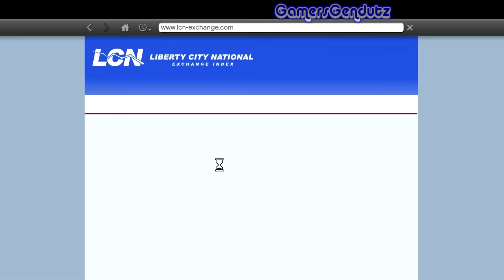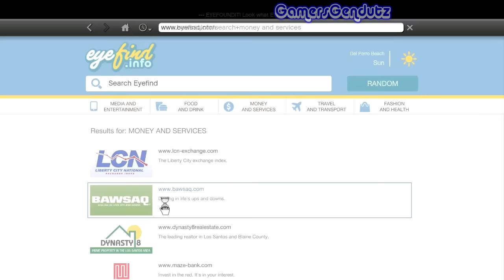Bunuh atau Bebasin? XD | GTA V Story Mode Indonesia - part 62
main GTA V yuukz! :D
ini hanya untuk lucu-lucuan aja yaa! jangan ditiruu di dunia nyata! dosaa! XD

hey broh! makasih udah mampir dan nonton!
tetap senyum dan tertawa! okaay?! :)

toss!!